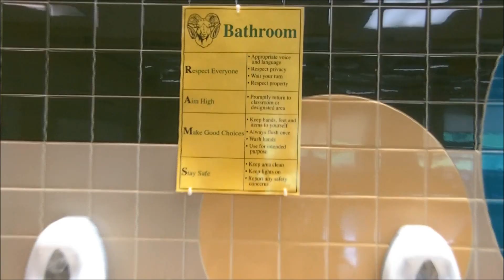WVES PBIS Bathroom Expectations